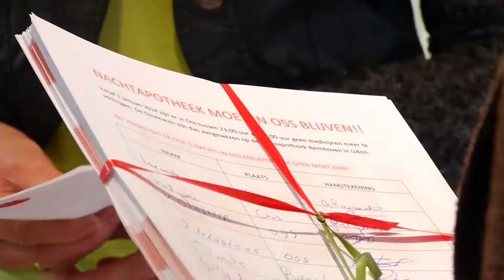Handtekeningenactie nachtapotheek overhandigd